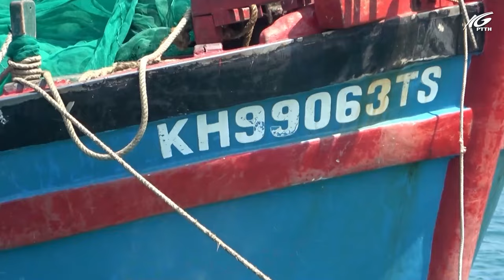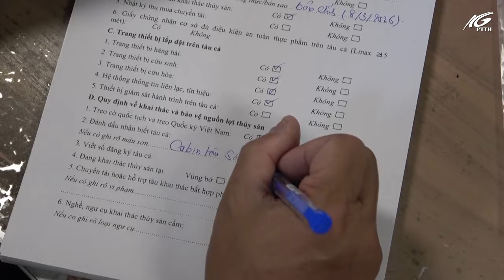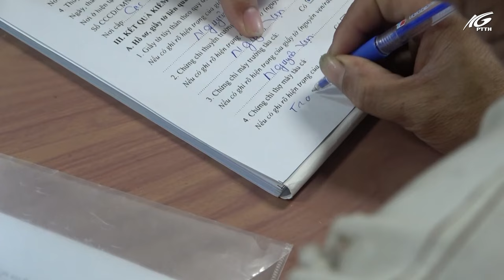Tàu cá ngoài tỉnh khai thác trái phép ở Kiên Giang I THKG